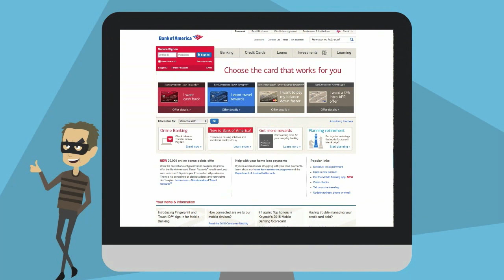8 Tips to Prevent Credit Card Fraud Online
With technology constantly evolving, this also creates an increase in credit card fraud threats. Many people are often unaware of these possible dangers on the internet. In this video, we provide a general understanding of online security and useful tips on how to protect yourself against credit card fraud.

Have any question about online security? Reach out to a certified GraVoc employee